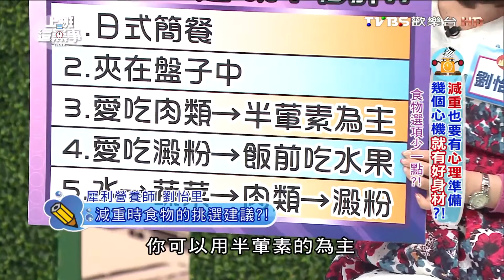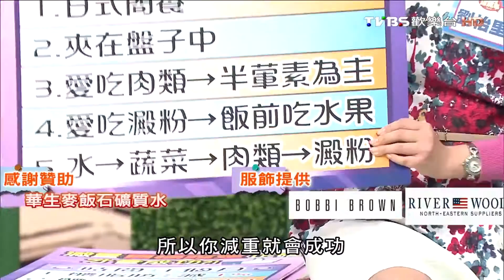食物選項少一點?! 幾個心機就有好身材?! 上班這黨事 20151027 (4/4)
今日主題：如果能克服「心魔」說不定可減肥成功！有許多「騙自己」的減肥方法， 真的有效嗎??
今日來賓：SAM、洪素卿、劉怡里、邱正宏